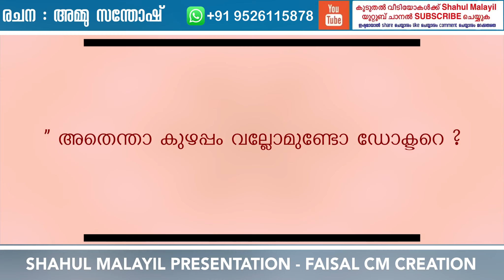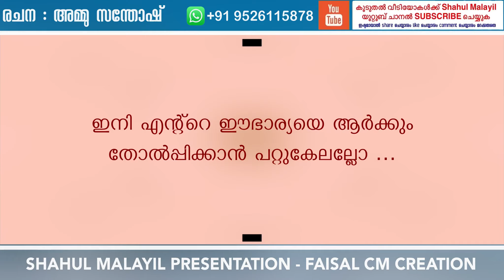ഭാര്യയുടെ ആഗ്രഹം കേട്ട്‌ ഞെട്ടിയ ഭർത്താവ്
വീണ്ടും അമ്മു സന്തോഷിന്റെ ഒരു അടിപൊളി സ്റ്റോറി